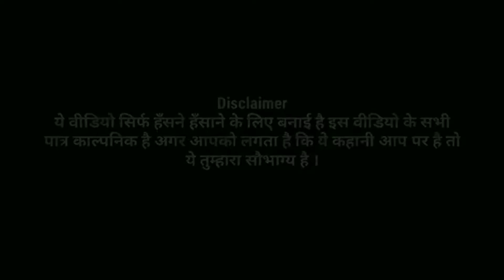Grandma vs Me | Dadi Pote ki Comedy | Savi Minhas Sketch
दादी और पोते की मीठी तकरार Grandmother and grandson's sweet squabble Funny Hindi Vine Video By Savi Minhas Sketch
Hello friends,
You will enjoy watching videos on this channel
In this channel i will try to make you laugh and smile
Hope i will find your love Start following me for the funniest and craziest vines.
I will always bring new videos for you and will keep you entertained.
I will bring you many types of comedy videos like comedy sketch
standup comedy
funny man
Funniness
funny and comedy video
savi ki vines
savi minhas vines
savi ke jokes
joking with savi
comedy creator
Motivational comedy videos
Self help comedy videos
Comedy thoughts video
how to start a comedy
people doing stupid things
free comedy video and others
Always be with me your love forever so I will need a lot of support of yours You all always give me your love and blessings Thank you